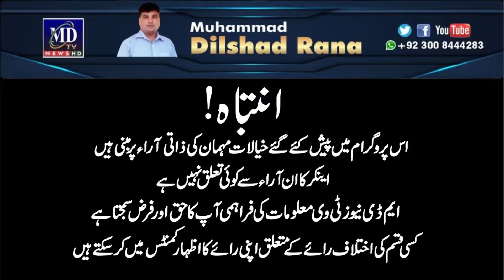Khoon Safed Bhai Hi qatil Nikla || باپ غم کی تصویر || Zameen Ne Ghar Berbad Ker Diya || MD News Tv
MD News Tv Brings The Best of Social Issue that Cover the Life of a Common Person .also MD News Tv when you will find true Stories behind and beyond national and international Affairs.
Anchor / Journalist Host: Rana Dilshad
WhatsApp Channel Contac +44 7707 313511

Welcome to the MD News Tv Official page